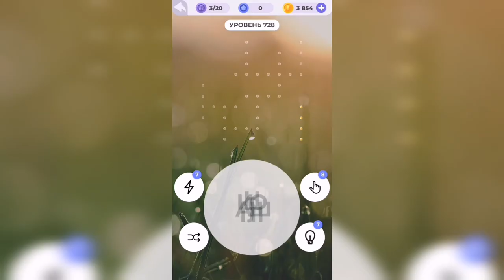Линия слова / Поход в джунгли / Уровень 728